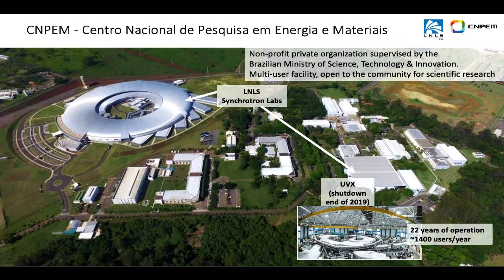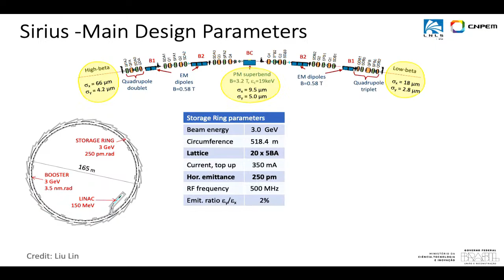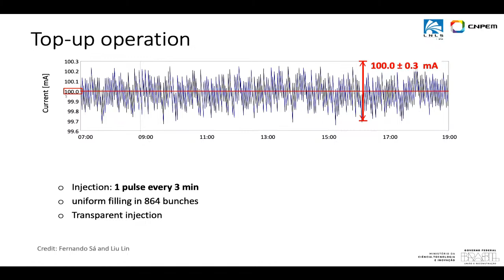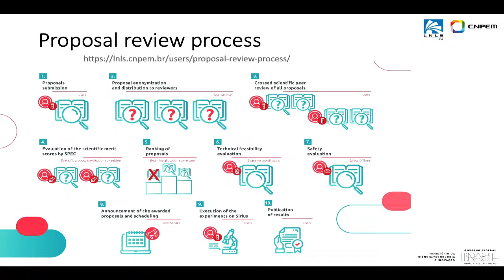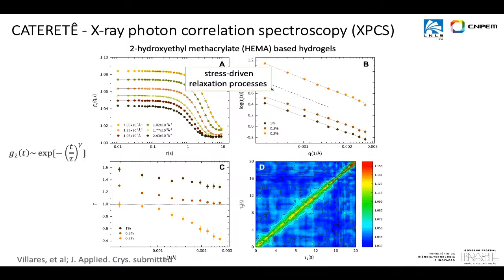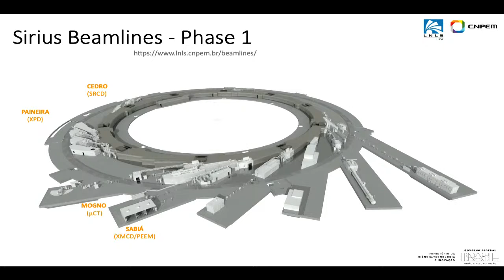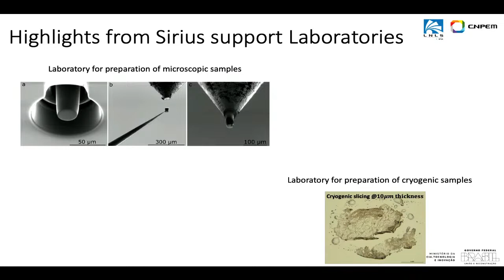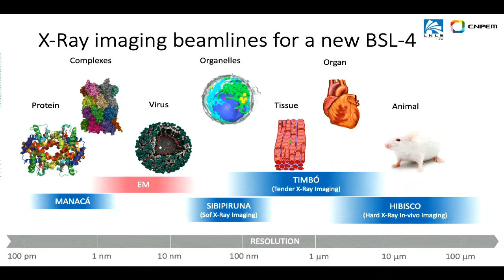41st International Conference on Vacuum Ultraviolet and X-ray Physics (VUVX 2023) - Monday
The Brazilian Synchrotron Light Laboratory (LNLS) of the Brazilian Center for Research in Energy and Materials (CNPEM) and the Institute of Physics of University of Campinas (UNICAMP) will hold the 41st International Conference on Vacuum Ultraviolet and X-ray Physics (VUVX 2023) from 3 to 7 July, 2023, at Campinas-SP, Brazil.

The International Conference VUVX 2023 will bring together scientists from all over the world working in fields involving electromagnetic radiation in the vacuum ultraviolet, soft X-ray and hard X-ray spectral regions generated by synchrotron, laser, or plasma based sources. In addition to oral and poster presentations, there will be lectures and discussions on topics ranging from instrumentation and methods development to applications in a variety of fields.